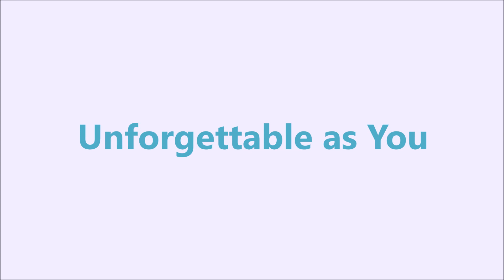Unforgettable as You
Russian translation of lyrics:

Незабываемо, как ты

Природа здесь большая,
Нe такая, как я ожидала, и все же знакомая,
Может быть, как в Калгари или Нью-Мексико,
С широким манящим небом,
Поющим -
Ничего невозможного нет.

Какое прекрасное место успокоения,
Всегда и везде,
Навечно и бесконечно.
Я надеюсь, что ты видишь это нашими глазами,
И когда я чувствую ветер,
Я знаю, что это ты.

Одна северная звезда
В никогда не темнеющем небе
Пронзает неумолимый закат.
Здесь свет не сдается так просто,
Здесь, как уместно, твой свет будет продолжать светить.

Сияй, наш сумасшедший бриллиант!
Танцуй на хрустальных пиках,
Сверкай на чистых бирюзовых водах,
Незабываемых, как ты...

Пейзаж такой же великолепный,
Мощный,
Пейзаж такой же вдохновляющий,
Незабываемый,
Как ты...

Незабываемых, как ты...